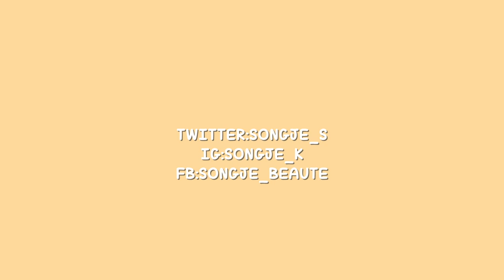haul&try2022 ลองเครื่องสำอางใหม่ที่ช้อปจากเกาหลี🇰🇷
เฮลโหลสาวๆ วันนี้จะมา Haul&Try เมคอัพใหม่
ที่ช้อปมาจากเกาหลีกันค่า มาช้าแต่มานะ บอกเลยว่าเด็ดๆทุกตัว
ใครมีแพลนจะไปเกา เตรียมลิซตามได้เลย!!

Product List✨🇰🇷
Wakemake Pure Vegan Cover Cushion (21)

Wakemake defining cover concealer (21)

Espoir Real Eye Palette (Oat latte)
Banilaco Mood On Eye palette (Mellow Coral)
Clio Shade&Shadow Palette (Soft Deft)

Fillimili Bullet Eye Shadow Brush (534)
Filimili Multi Blending Brush (533)
Fillimili Point Eyeshadow Brush Defining (511)
Wakemake Any Proof Pen Eyeliner Special Set (02 Brown)

Wakemake Soft Fixing Stick Shadow 01(shimmer)
Wakemake Soft Fixing Stick Shadow 03 (matte)

Lipstick💖
M.O.S. Air Matte Rouge Lipstick (101 Infusion Coral)

Clio Chiffon Blur Tint (07 Mauve for you)

Wakemake velvet blurring fixing tint (03)